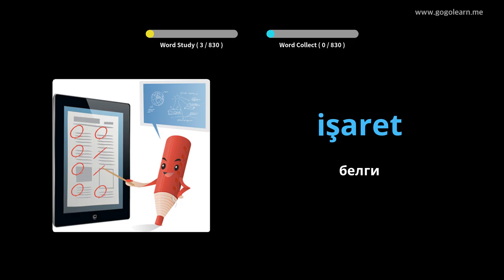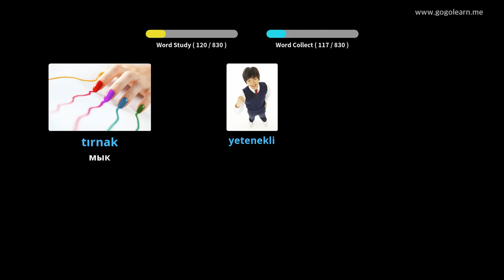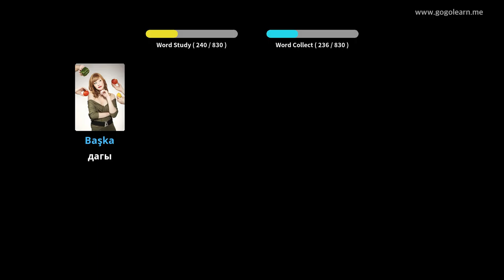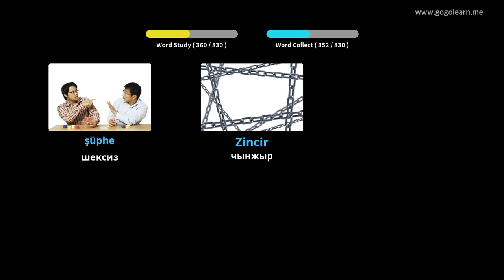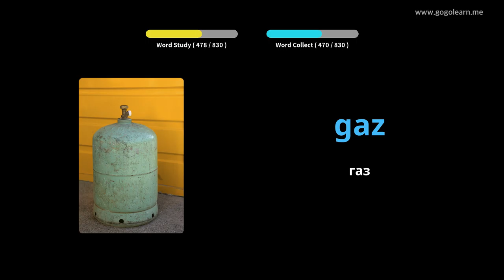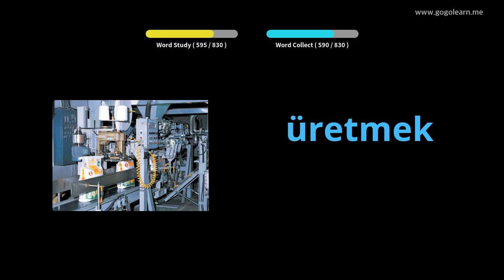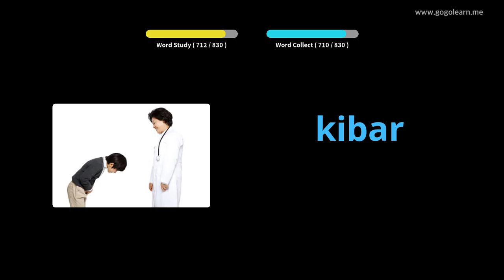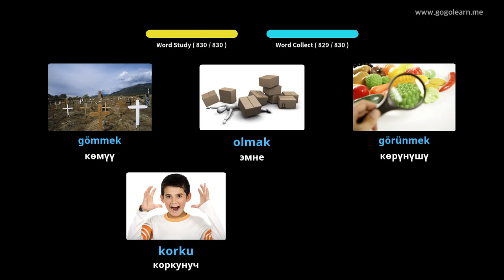Түрк Vocabulary орто мектеби | Golearn